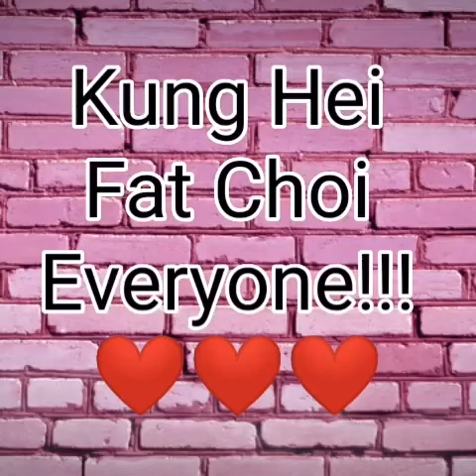Kung Hei Fat Choi 2020 ❤❤❤ Happy Chinese New Year 2020. V40